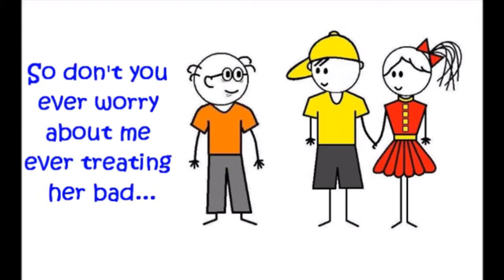♥ Marry Your Daughter ♥